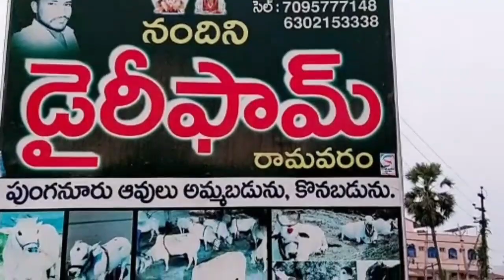PUNGANUR COWS NANDINI DAIRY FARM 7095777148 పుంగనూరు ఆవులు